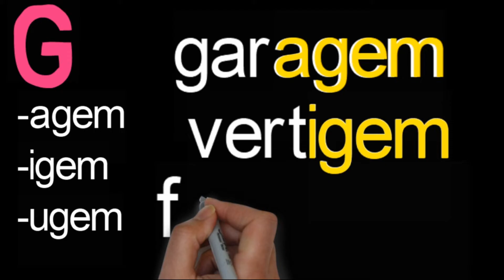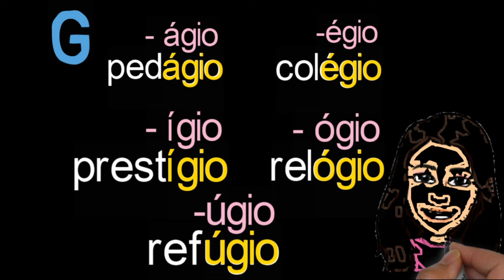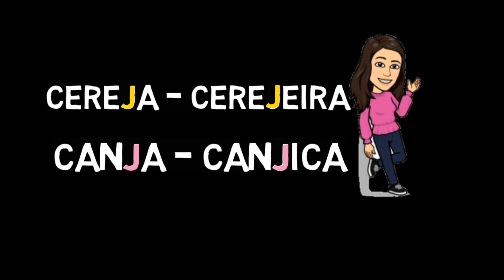USO DO "G" OU "J" (PROF. ANA PAULA APASO)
É COM G OU COM J?
REGRAS DO USO DO G E DO J